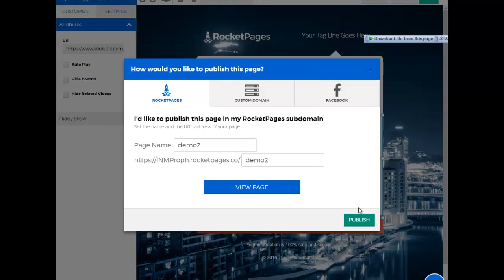RocketPages - How to insert a video (quick tutorial)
In this video ipapakita ko sa inyo kung paano maglagay ng video sa Rocket Pages